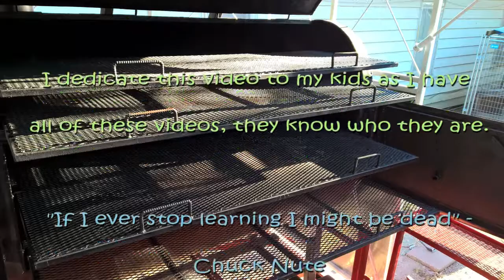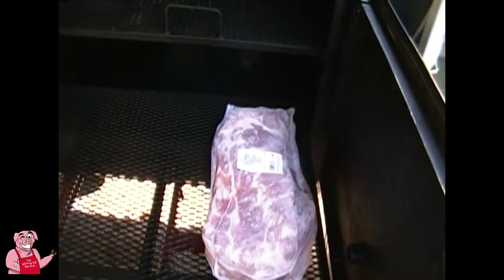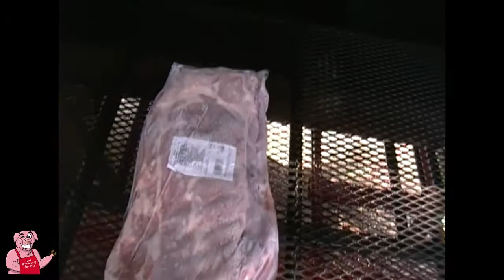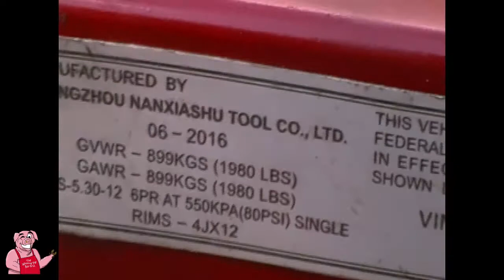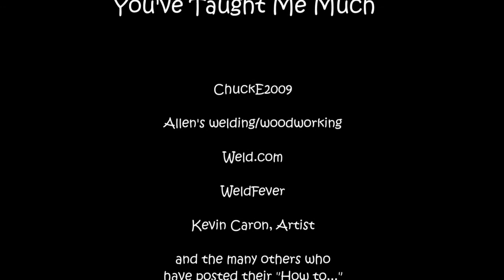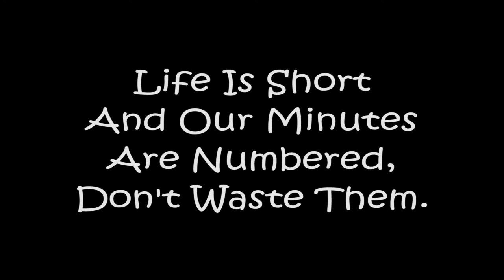The Great Smoker Build, The Saga Continues Part 9, It's Finished!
It's finished! After nine months of pretty intensive labor, a little blood and quite a lot of sweat it's finally finished and it's time to do the final reveal, a walk around, and critique of this build. All-in-all, I'm very satisfied with this build.

If you see something you like or if I've helped you out in some way and you wish to send a tip it will be greatly appreciated. If not, I still appreciate your watching. Links are below:

Bitcoin is proudly accepted here.

Bitcoin: 1FHNALdk7PGwS3bqgDXgztsCWed3zn7owe
Blackcoin: BCCFiPoKGpPFYzMAHtJibfrWhsX4M6Kukk

Silly Billy, All Together, Bad Luck Blues, Gone Fishin', Ragamama, Prohibition Blues, FunkCity, Cool Struttin', Moosehead Honk, Sierra Nevada and Victory

Retro Soul

If you want to learn to weld or fabricate metal you might find the following YouTube channels helpful, I did.

A couple parts sites I found helpful:

Century Spring Corp. - Wood stove spring handles

Dial Pit Thermometers

Longevity MigWeld 140 MIG Welder (120 v)

Lincoln Electric 0.035 in. 10 lb. Spool Flux-Cored Nr211 Mild Steel Welding Wire (this is multi-pass wire)